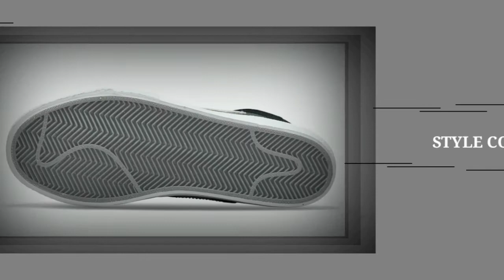NIKE SB BLAZER MID "MOSAIC" | BLACK & GREY 2021 | DETAILED LOOK | RELEASE DATE